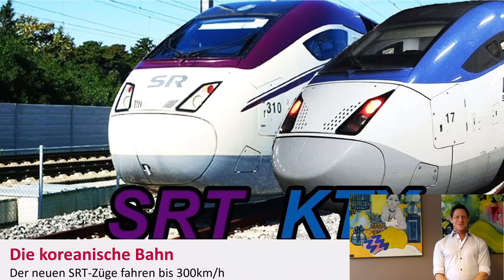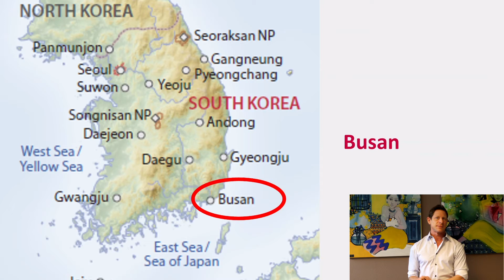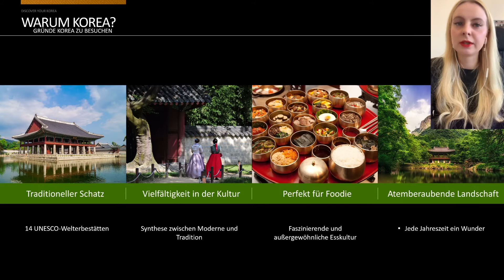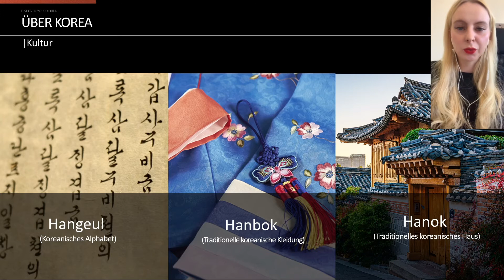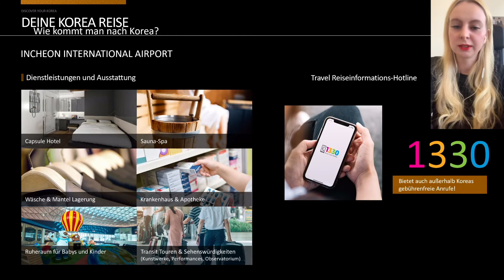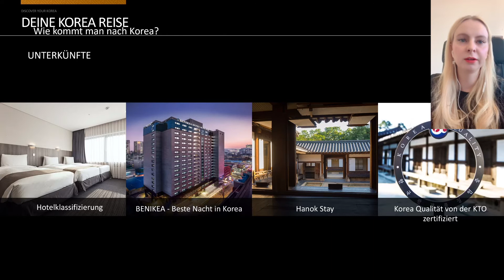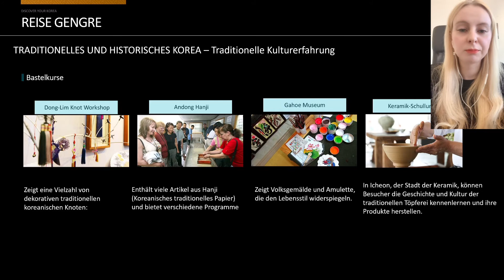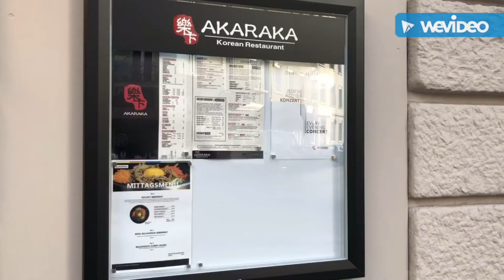tourASIA@home Südkorea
Liebe Asien Fans

Unser Südkorea-Webinar wird etwas ganz Spezielles. Wir bringen ihnen diesmal nicht nur Land und Leute näher, sondern auch die Küche Südkoreas. Und die hat es in sich!

Zuerst nehmen wir sie mit auf eine Rundreise zu den landschaftlichen und kulturellen Schönheiten Südkoreas. Unsere Lernende Lia weiss zudem Interessantes über Südkoreas Trends zu berichten: K-Style, K-Pop und K-Beauty! Dann erzählt ihnen Julia vom Fremdenverkehrsamt etwas über die Küche Südkoreas. Schliesslich und endlich zeigt Chefkoch Han vom Restaurant Akaraka in Zürich uns wie man Bulgogi kocht, Feuerfleisch. Natürlich wird auch die authentische Snackbox nicht fehlen!

Ihre tourasia